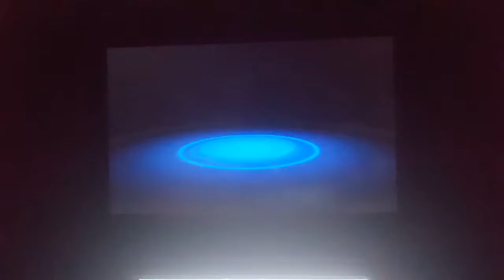Me vs. A Person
if you don't like this video I recommend you go away